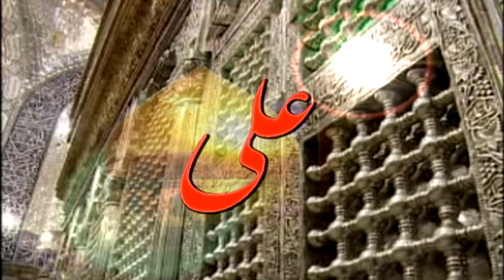Peer Mera Moula Ali|| Sameer Hayat Nizami || 808 urs Khwaja Ghareeb Nawaz ki mashoor qawwali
Singer & composer_ sameer hayat nizami
Lyrics_ ustad hamsar hayat nizami,mubin tariq
Original kalam by sameer hayat nizami